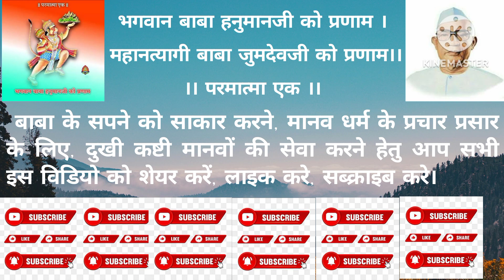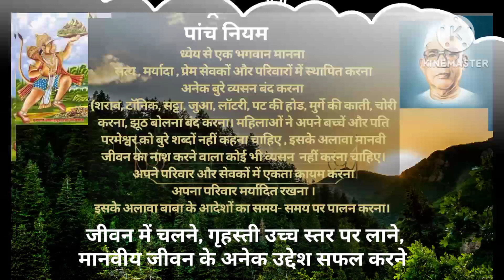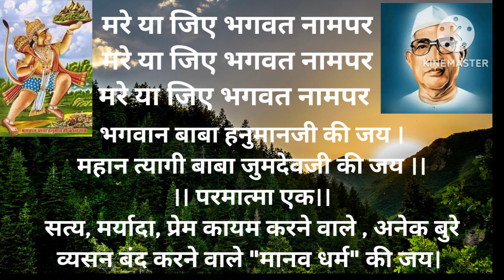शब्द ही भगवान, शब्द ही सैतान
महान त्यागी बाबा जुमदेवजी इन्होंने त्याग, विश्वास और दृढ़ संकल्प से एक भगवान की प्राप्ती करके इस मात्र शब्दों पर काम करने वाली दैवीशक्ति सबको बाट दिया। इस परमेश्वरी कृपा का परिचय हम सबको हमारे सत्य अनुभव और सत्य प्रचीति से हुआ है। इस मार्ग में हमारे शब्द हमारे जीवन पल भर में सैतान और पल भर में भगवान का परिचय होता हैं। इसलिए मानव धर्म में हमे हर पल जागृत, आनंद, निर्विकार और निर्विचार रहना है।

parmatma ek sanchalan
Parmatma Ek yog
Parmatma Ek Music
Parmatma Ek Kavvali
Parmatma Ek Amritwani
Parmatma Ek prathana
Parmatma Ek motivatinal
Manav dharmachi
parmatma baba comedy
baba parmatma
parmatma
baba Jumdevji gatha
Parmatma new song
Baba HanumanJi song new
Parmatma Ek Morning song
baba Jumdevji new song
Ram koparkar parmatma Ek song
parmatma Ek dandiya group
parmatma Ek youtube channel
baba Jumdevji swagat geet
parmatma Ek best song
Baba Jumdevji audio song
baba Jumdevji katha
parmatma Ek archestra
parmatma Ek new palna song
Baba Jumdevji palna
parmatma Ek dj song
baba Jumdevji dj song